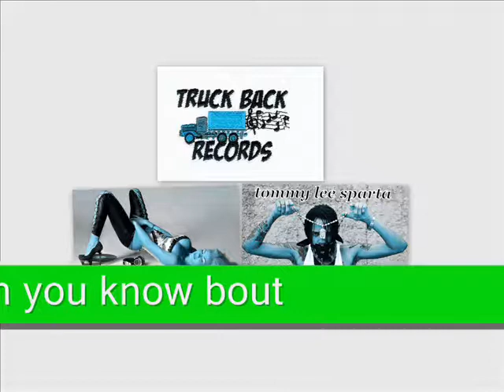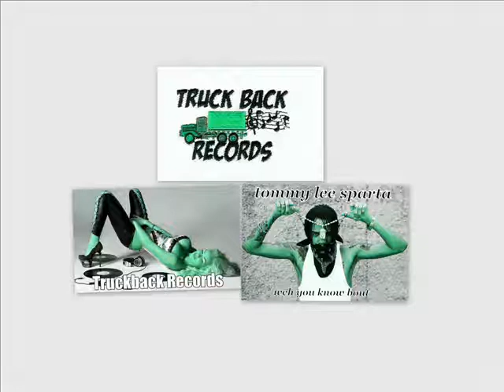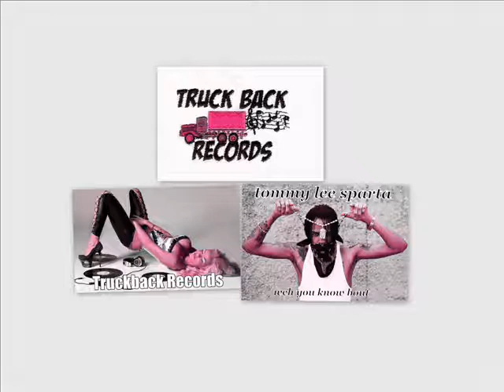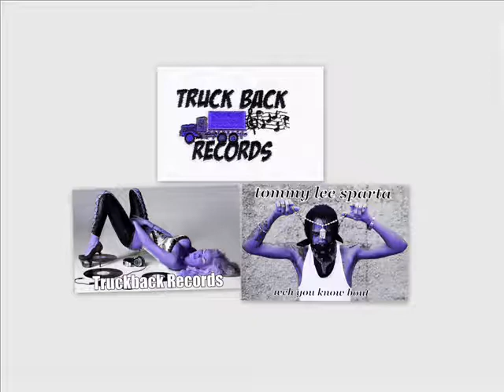2013 DANCEHALL MIX PT2 ( BY MIKL 973 )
D' ANGEL " All Night " - MISS O " Money Pull Up " - TOMMY LEE SPARTA FT STYLISH " Official F*** Song " - L.A. LEWIS " Summer Time " - VYBZ KARTEL " Ever Blessed " - ESCO FT BAWSE DAWG, AGENT SASCO & BUSY SIGNAL " See We Rich " - VYBZ KARTEL " Right Wine " - TOUCHLESS FT SPICE " Work It " - GAZA MAXWELL " P Good/ Lil Bit " - TOMMY LEE SPARTA " Weh You Know Bout ".